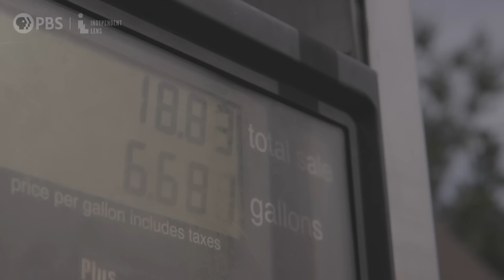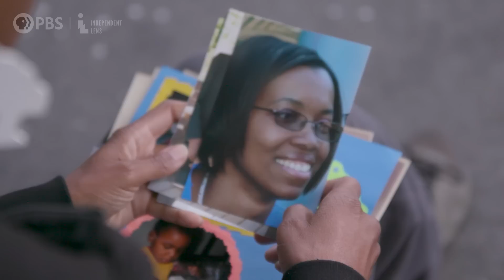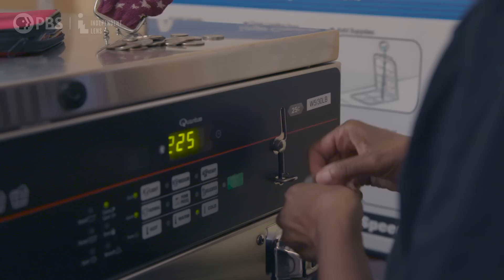Life on the Road as a Black Woman | Independent Lens | PBS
"Is Van Life Harder for Solo Black Women?" Crystal left her old life behind to seek financial independence living in her van, and now she's developed a significant following on YouTube as one of the few African American vandwellers sharing her experiences on the site. As she heads north to Maine to meet up and share stories with a few of her followers, we'll get a glimpse of the joys--as well as the challenges--of being a single African American woman living life on the road. But the beauty of the VanLife lifestyle is if she doesn't feel safe somewhere, she can pick up and leave.

Is Van Life Harder for Solo Black Women? | American Nomads, Ep. 2

Executive Producers
Sally Jo Fifer
Lois Vossen

Director & Producer
Ben Wu
David Usui

Cinematography
Ben Wu
David Usui

Editor
Ben Wu

Sound Mix
Dan McHugh

VP of Production
Royd Chung

Senior Manager, Short-Form Content
Pamela Torno

Supervising Producer
Clare Chambers

Consulting Producer
David Casey

Associate Producer
Susan Cohen

Legal Counsel
Kathleen Conkey, Law Offices of Kathleen Conkey

Production Accountant
Ameena Din

Special thanks to:

Linda Blier-Austin
Carolyn Merriman
Gracelyn Smith
Miriam Van Scoter
Booms Laundry
The Lobster Claw

ITVS Contributing Staff

Senior VP of Content
Jim Sommers

VP of Content
Noland Walker

VP of Marketing & Communication
Lisa Tawil

Senior Counsel Business & Legal Affairs
Noah Wald

Senior Creative Director
Louise Cousins

Senior Director of Marketing
Daniel Ross

Senior Content Manager
Aldo Mora-Blanco

Joanna Goldfarb

Art Director
Michael Silva

Assistant Editor
Michael Steve

AMERICAN NOMADS is a co-production of LOST & FOUND FILMS and INDEPENDENT TELEVISION SERVICE (ITVS), with funding provided by the CORPORATION FOR PUBLIC BROADCASTING (CPB)
This program was produced by LOST & FOUND FILMS, which is solely responsible for its content.